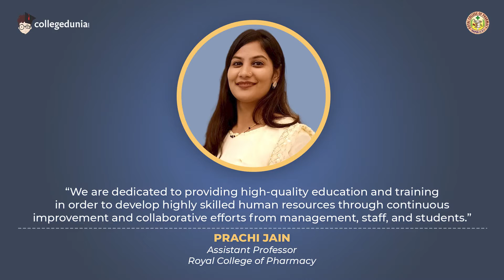Prachi Jain | Assistant Professor | Royal College of Pharmacy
Next in our series of Thoughtful Leaders, we have, Prachi Jain, Assistant Professor, Royal College of Pharmacy